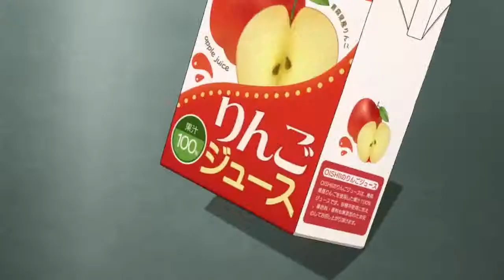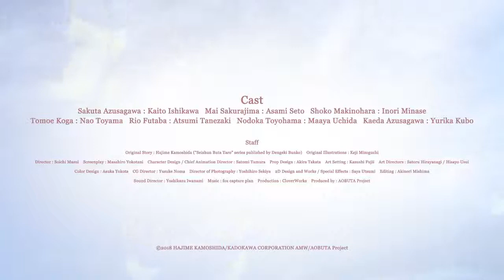Seishun Buta Yarou Bunny Girl Senpai Movie Trailer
This film will be the continues story of Shoko.